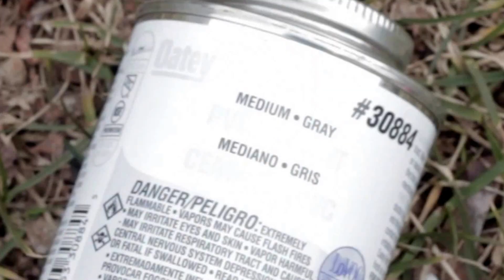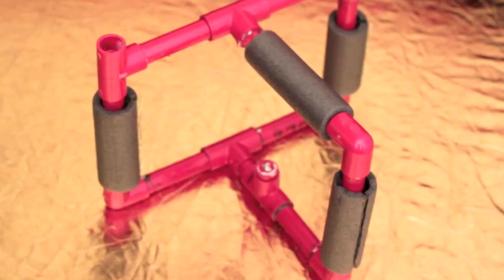Rockit Taylor Builds Camera Stabilizer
Camera Stabilizer Rig
An easy and inexpensive way to steady handheld video/film shooting is the two-handed stabilizer rig, much like the retail Figrig. Here's how to make one.
PARTS LIST
4x 1/2" PVC pipe 6" in length
4x 1/2" PVC pipe 4" in length
1x 1/2" PVC pipe 3 3/4" in length
1x 1/2" PVC pipe 1 1/2" in length
5x 1/2" PVC T-joints
4x 1/2" PVC 90 degree elbow joints
1x 1/2" PVC plug
1x 1/4"-20 machine screw 2 1/2" in length
2x 1/4" nuts
1x spring